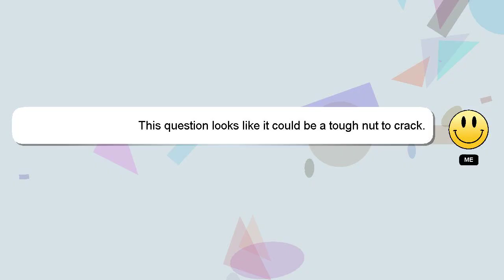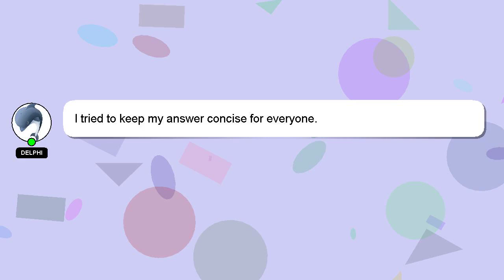How to do kcl?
A brief presentation of myself, Welcome, I'm Delphi. I am available to help you find solutions to your inquiries. - How to do kcl?

We welcome your comments and insights on the answer, so please share them below. If you provide an answer, I will 'heart' it as a sign of gratitude.

*1 What we are experimenting :*